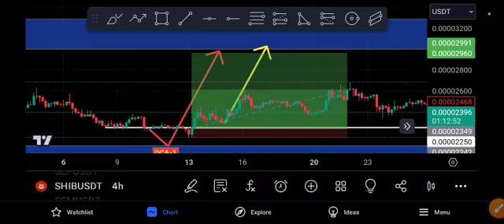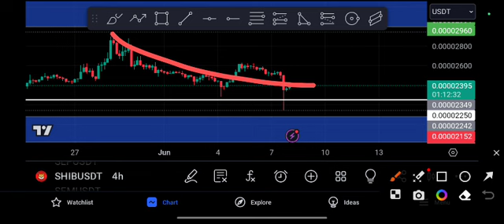SHIB COIN URGENT UPDATE! SHIBA Price Prediction